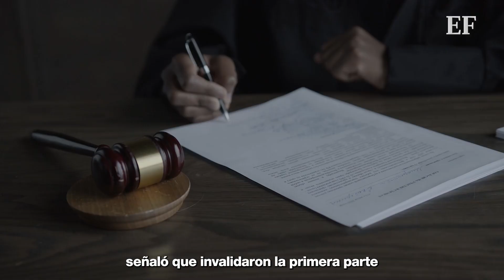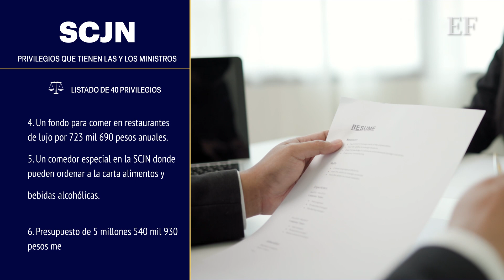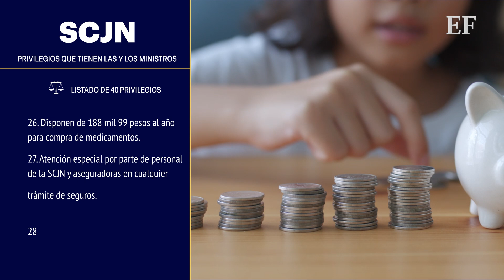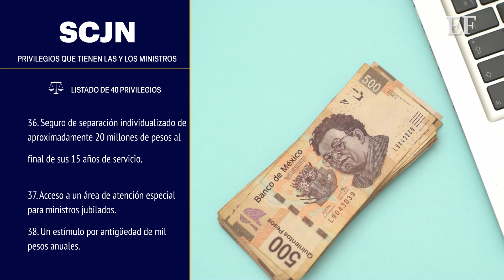Ministros de la SCJN ganan 297 mil 403 pesos mensuales, exhibe AMLO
El presidente López Obrador señaló que los ministros de la SCJN invalidaron el 'Plan B' para conservar sus privilegios, además, retomó una lista exhibida por el senador Ricardo Monreal en donde detalla 40 cuantiosas prestaciones con las que cuentan estos funcionarios.